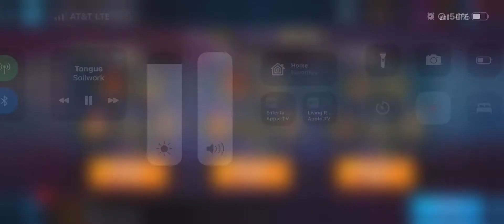BO Arena VS DOom teams